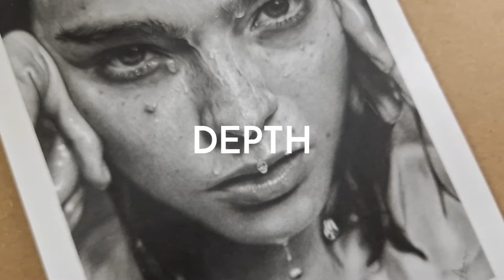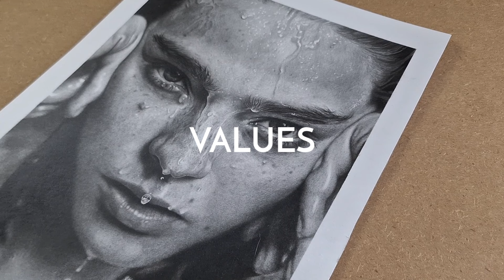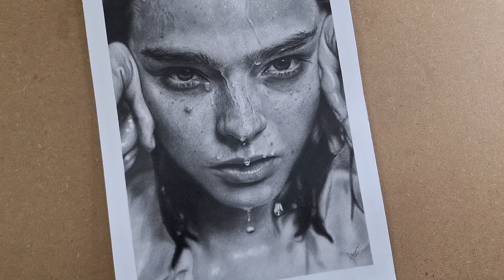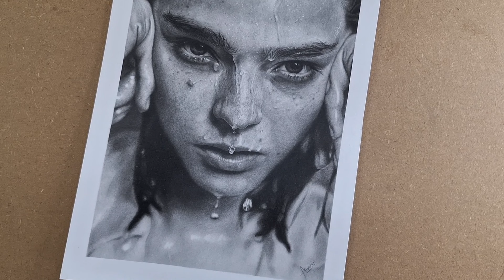Improve your Drawings Easily ! - Realistic Drawing Tips for beginners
Realistic Drawing Tips for beginners - Fix this to make your drawings Realistic

Hey guys ! , in this video I'm explaining about 5 tips to improve shading technique . you can use these tips to make your drawings more realistic.  enjoy :)